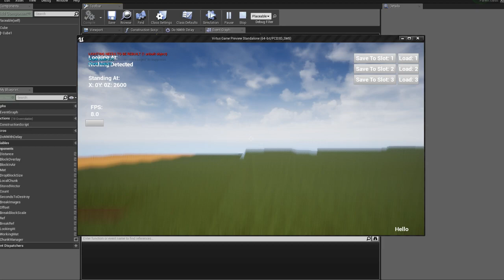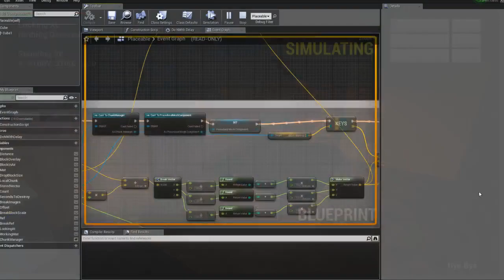First Cave Test